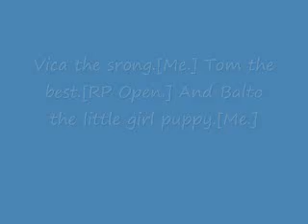My Husky Pack 0001